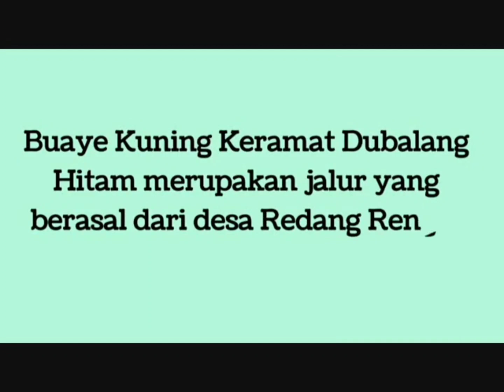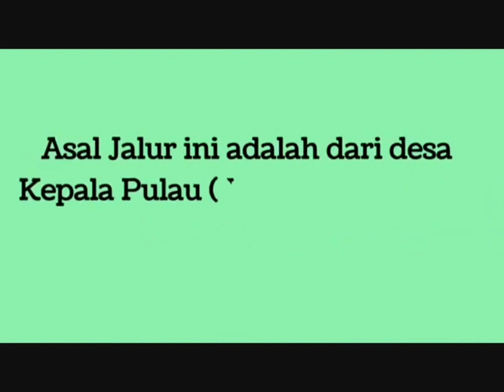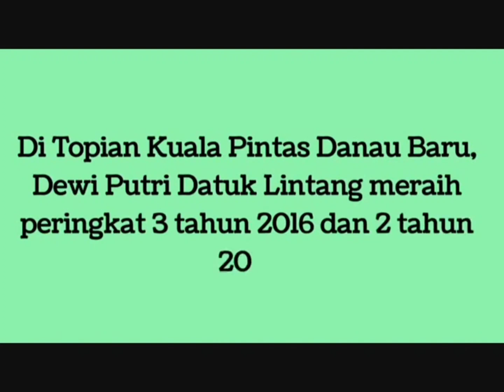PACU JALUR | PRESTASI DAN PENCAPAIAN BUAYA KUNING KERAMAT DUBALANG HITAM & DEWI PUTRI DATUK LINTANG!